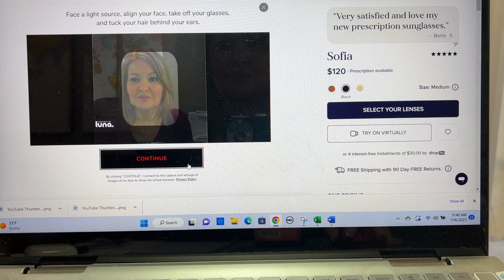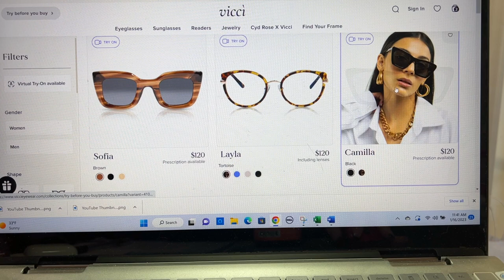🌟NEW🌟 Vicci Eyewear👓 | February 2023 | If You Wear Glasses You Need To Watch This!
New to my channel - Vicci Eyewear!  Affordable eyewear without leaving your home!

For 15%, use this code:  LAURA15

Wantable - consider using my link and get $20 off your first box!

Your Bijoux Box - use my code "FREEHAPPY" to get a free jewelry item in your first box!!

LIFESTYLE
Curateur (previously Box of Style) - use this link for $15 off your first Box!

     Use my code "Happy" and get a third bottle of WINE FOR LIFE!!!🍷

     Use this code for $15 off!: LBOH15